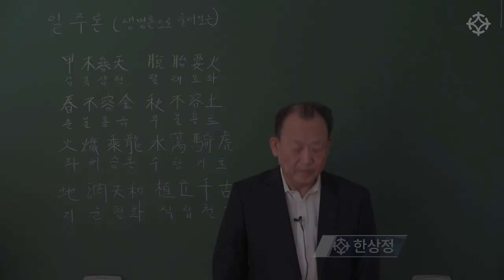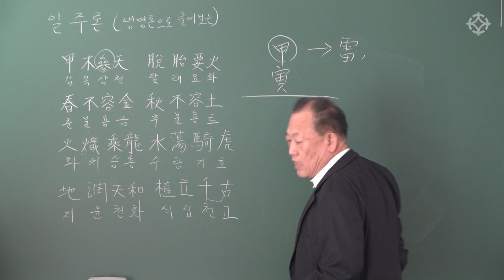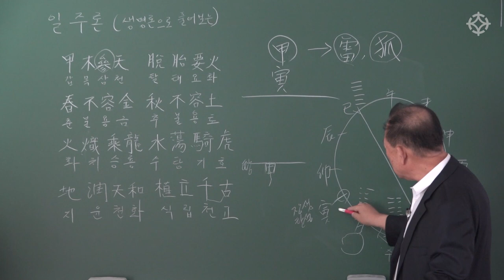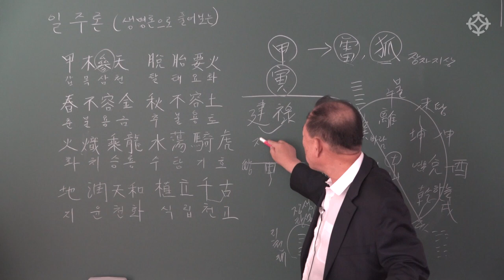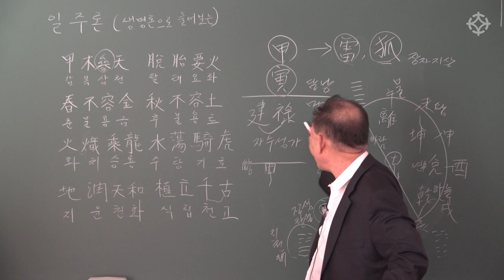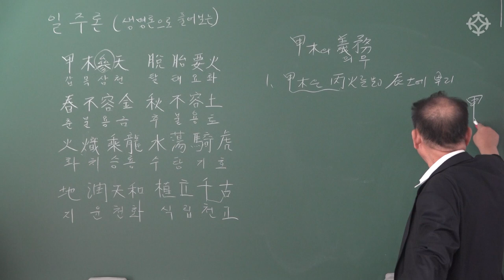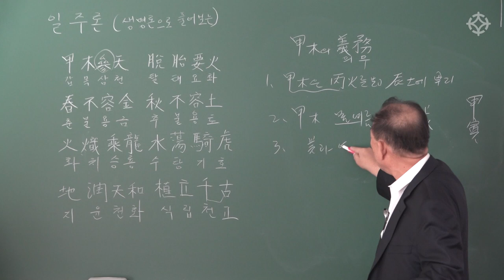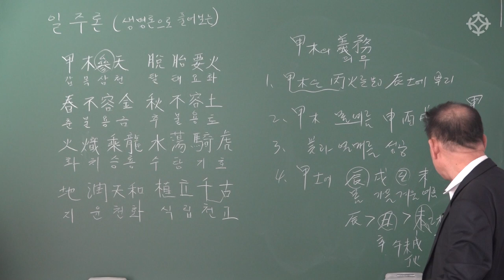갑인일주(1) : 생명론으로 풀어보는 일주론 - 한상정 선생님 [대통인.com]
한상정 선생님의 새로운 강의가 개강하였습니다
생명론으로 풀어보는 일주론 강좌는

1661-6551